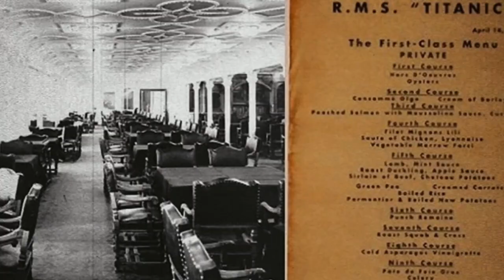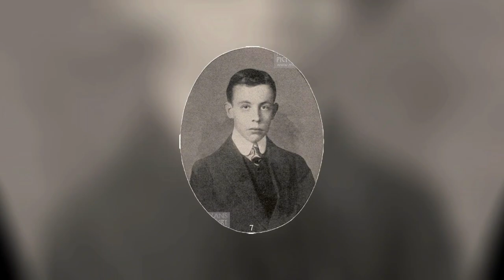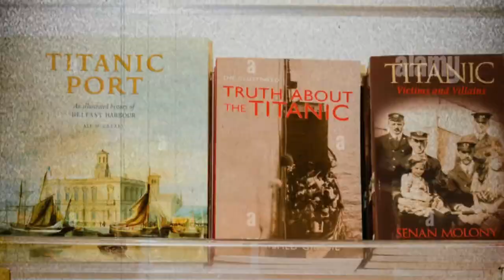The Brutalities Done to the Titanic's Lower Class Passengers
In today's video, we will explore the tragic story of the Titanic's third class passengers, highlighting the class divisions and hierarchy that existed on board. We'll look at the opulence of first class and the simpler comforts of third class, as well as the camaraderie and diverse experiences of third class passengers.
We will delve into the chaos and despair that pervaded the ship when it sank, with the inadequate number of lifeboats and the inconsistent implementation of the "women and children first" protocol and address the stories of the survivors and the aftermath of the disaster, the legends and myths surrounding the Titanic

THE BIRTH OF LEVIATHAN: THE CONSTRUCTION OF THE TITANIC
The Titanic was built with the purpose of providing the most opulent transatlantic voyage possible, focusing on luxury and size rather than speed. The ship evolved from the "Faul Hundred One" to the Titanic, an emblem of the tireless ambition of the era. Titanic represented unparalleled opulence in the golden age of transatlantic travel, with its grand staircase, luxurious dining room and various recreational facilities. First-class passengers enjoyed a world of grandeur and decadence, oblivious to the tragic fate that awaited them. The Titanic was a floating microcosm of the lifestyle of the Edwardian elite, a haven of pleasure, comfort and opulence.

HOPES AND DREAMS BELOW DECK: THE STORY OF THIRD-CLASS PASSENGERS ON THE TITANIC
These humble passengers, hopeful for a new life, had modest accommodations far removed from the luxury of the upper classes. While White Star Line strove to provide better conditions for these less wealthy passengers, the facilities and amenities were still modest at best. However, there was a sense of camaraderie among the third-class passengers, as they would gather in the common room to listen to music and laugh.